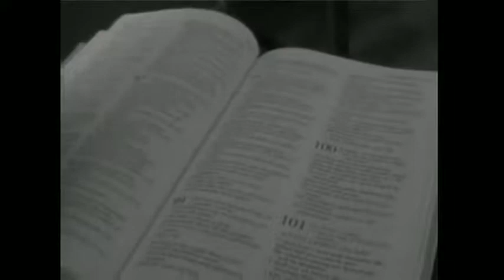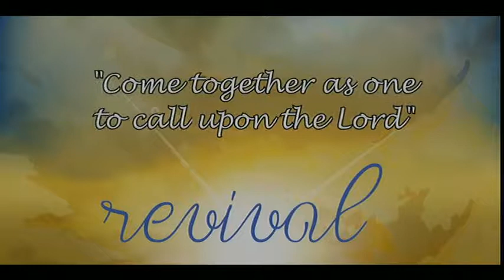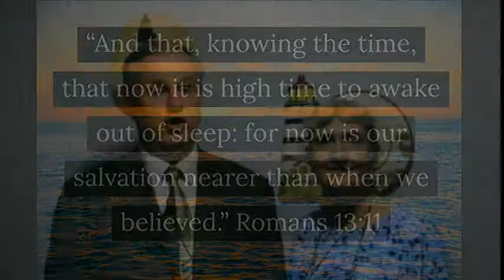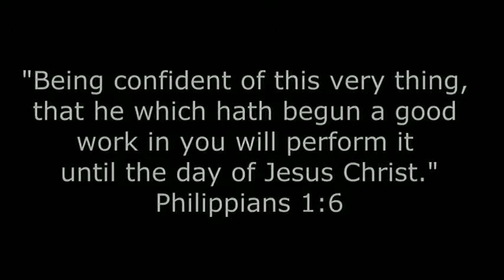06072018 Daniel Sanders CASA Ministries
Visiting Missionary from Costa Rica, Daniel Sanders, Central American Spiritual Awakening